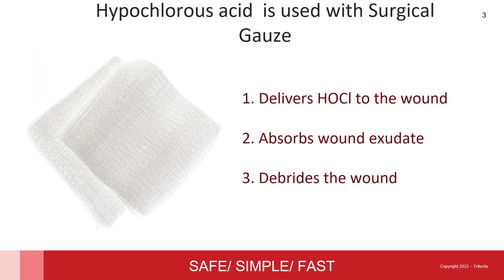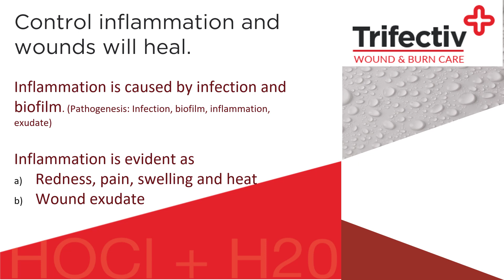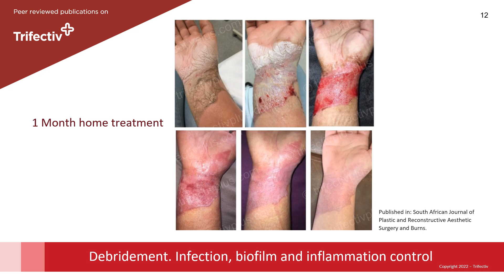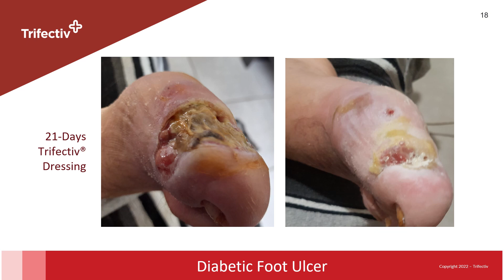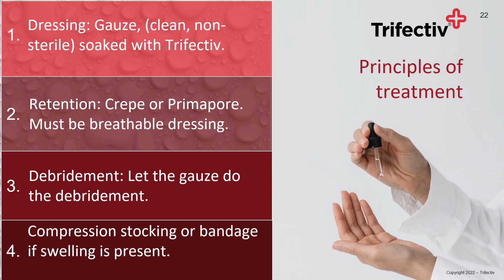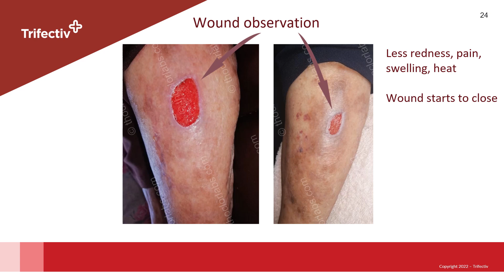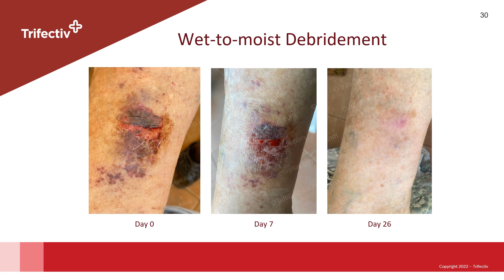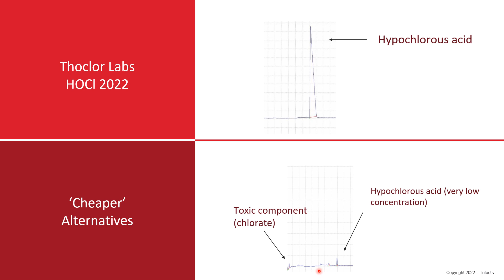Hendrik Roos | Trifectiv (Pty) Ltd | South Africa | SciTech Biomed-Cancer 2023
Talk on Hypochlorous Acid/Surgical Gauze: An Effective Simplified Wound Treatment Protocol
Dr. Hendrik Roos is Plastic and Reconstructive Surgeon from 1991 – 2004. He Performed more than 14,000 Cosmetic and Reconstructive surgical procedures. He Contributed a chapter in a textbook: Male Aesthetic Surgery (Editor: Daniel Marchac, 1996). He is the Principal author of Multiple articles on the use of hypochlorous acid in a variety of wounds. He is the Poster Presenter for The anti-neoplastic effects of hypochlorous acid. Wound Healing Southern Africa Conference 2019. From 2010 – present he is the Developer of a method of manufacture of pharmaceutical grade hypochlorous acid (HOCl). The purpose of this development is to manufacture HOCl solution to treat multiple skin, wound and pulmonary medical conditions. He Coordinates medical research in to the application of HOCl in aesthetics, burns, acute and chronic wounds and various lung diseases. He is the Director of Thoclor Labs, Trifectiv and Pulmosat Group of Companies.